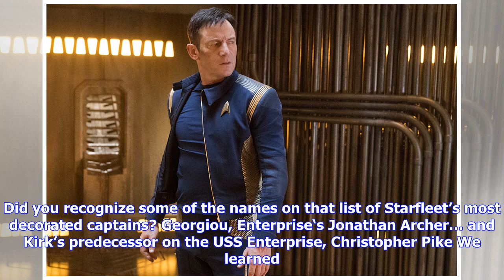Breaking News | Star trek: discovery recap: wrestling with mudd just gets you dirty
Star trek: discovery recap: wrestling with mudd just gets you dirty

Captain Lorca had to fight for his life this week on Star Trek Discovery — and he didn’t get much he...